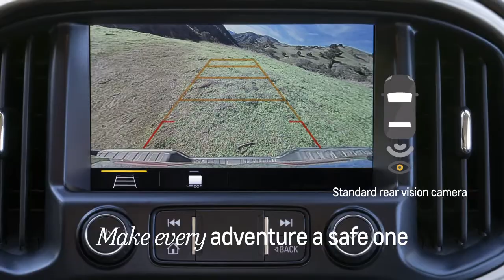Chevy Colorado – Rear Vision Camera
Don't worry, the Chevy Colorado's rear vision camera has your back. This feature provides you with a view directly behind your vehicle that allows for help parking and avoiding nearby objects.